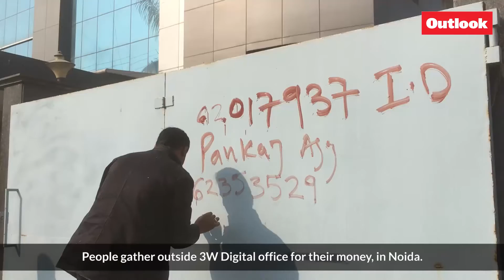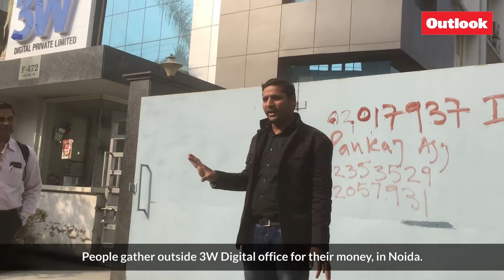Noida online trading scam: People gather outside 3W Digital office for their money, in Noida.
Video by Sanjay Rawat; Edited by Suraj Wadhwa